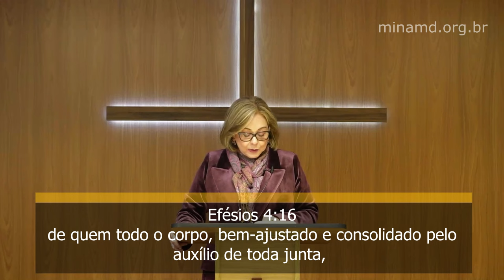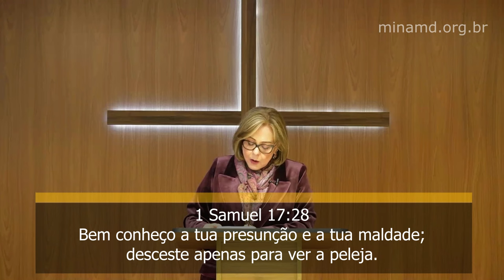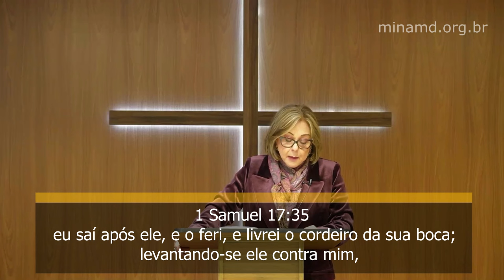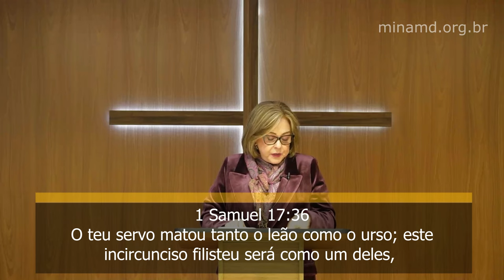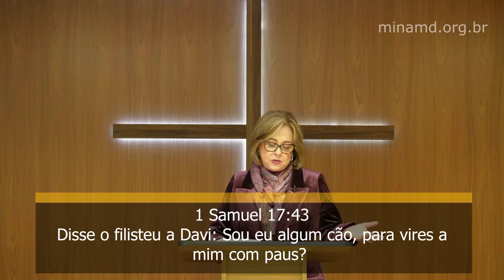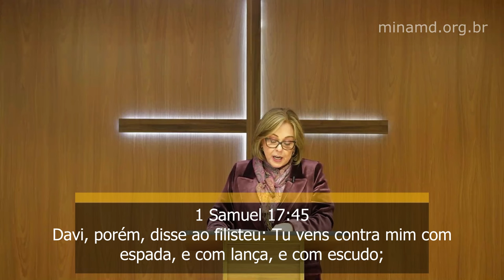Ensino 219 Como Vencer as Opiniões Negativas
A Graça de Deus está dentro de nós. Presente desde o nosso novo nascimento.
O Espírito Santo é o filtro da doutrina verdadeira. Precisamos nos adequar para estarmos em união, com amor, e combater as opiniões negativas. A verdade é o que nos conduz. Opiniões negativas são artifícios do diabo para nos parar. Precisamos saber o que Deus nos diz para nossa vida. É isso que importa e não a opinião alheia!

PRA. ANA MARIA DIAS
Ministério: MinAMD
CENTRO DE ORAÇÃO DA FAMÍLIA
ALPHAVILLE - SP

Para doações ao ministério seguem os dados da conta bancária abaixo:
Ministério Ana Maria Dias
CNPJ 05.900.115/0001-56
Banco Bradesco – 237
Ag.1382/0
C/C 105167/9

MAIS INFORMAÇÕES:
PRAÇA DOS CRAVOS, 22
CONDOMÍNIO CENTRO COMERCIAL ALPHAVILLE
BARUERI/SP
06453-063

SEGUNDA À SEXTA 13:30 ÀS 17:00